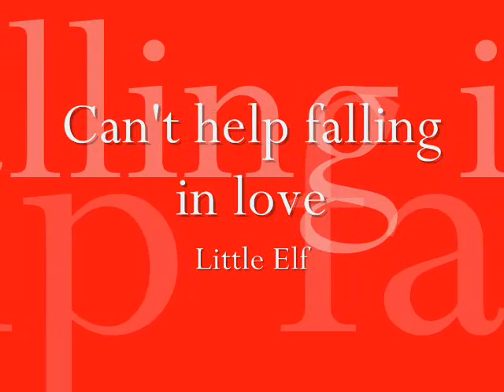Cover Can't help falling in love - Little Elf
Questo video mi è stato richiesto da una mia amica.
Si tratta della cover di "Can't help falling in love" di Elvis Presley, di cui vi lascio anche il link per il download:
Buon ascolto! =)
Little Elf